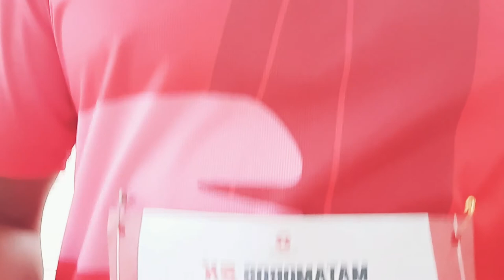CARRERA 5K VALLEVISION MATAMOROS TAMAULIPAS 2022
Este video es para mostrar un poco de lo que fue la carrera 5k de vallevision en matamoros tamaulipas, un saludo a todos los participantes.